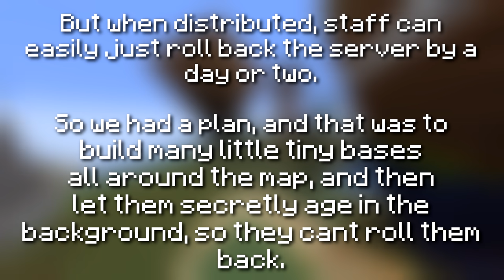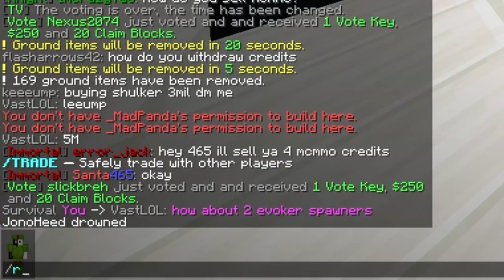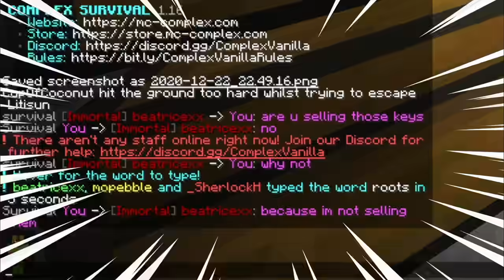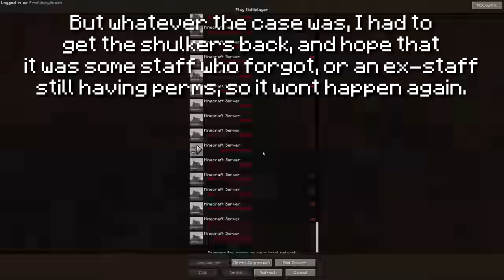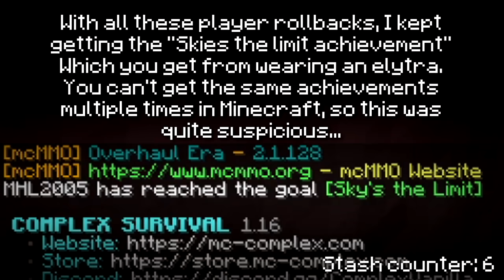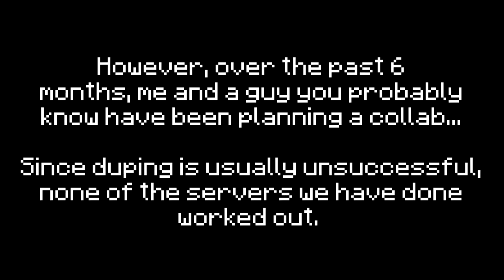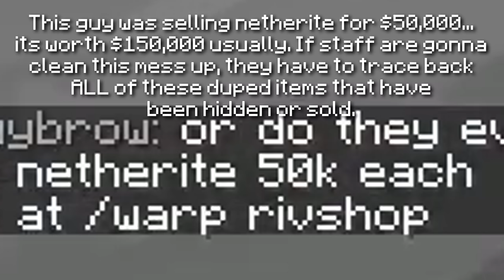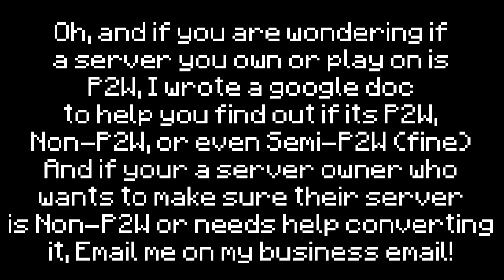Decimating a Pay-to-win server with Duping - CG #1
Hey ya'll! Minecraft Servers are still Pay-to-win as ever, and they all break the MC EULA by doing that, so today I'm going to be using a duplication glitch on an absurdly Pay-to-Win Minecraft server one, called Complex Gaming! This server sells crate keys, spawners, a /fly command, and many, many more Pay-to-win features that makes the game just totally unfun to play on if you cant pay!

And to use Minecraft music, I gotta credit C418, so credit to him.